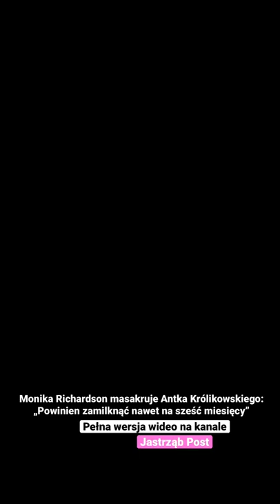Monika Richardson masakruje Królikowskiego: „Powinien zamilknąć nawet na sześć miesięcy”